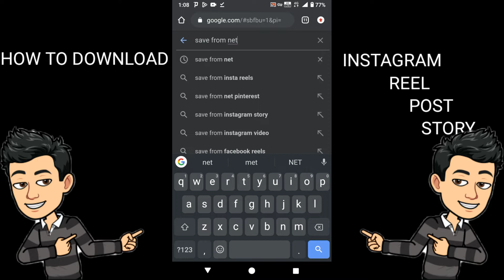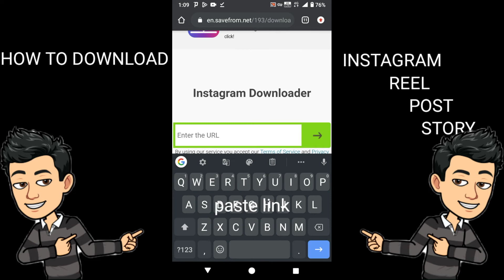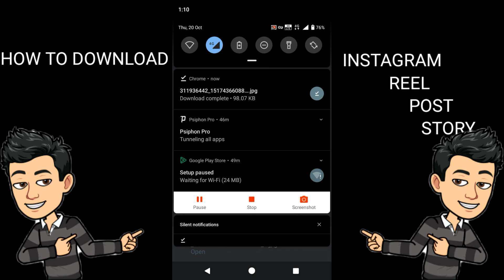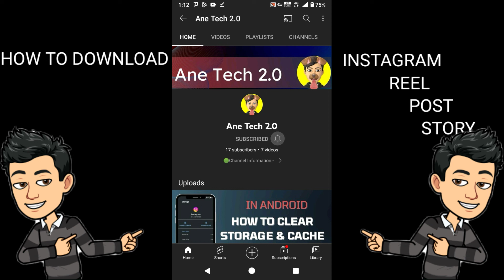How to download instagram reel , post , story in one click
How to download reel
how to download instagram posts